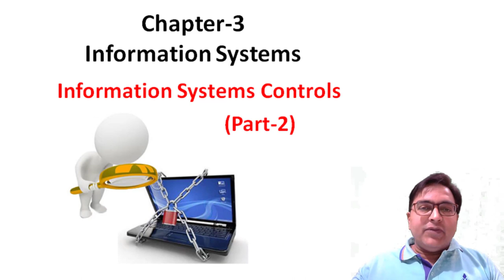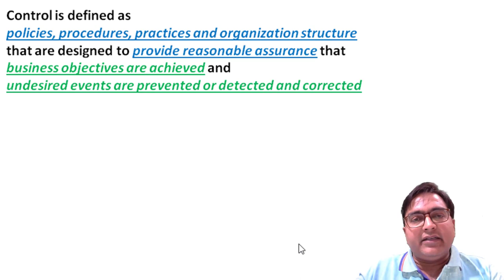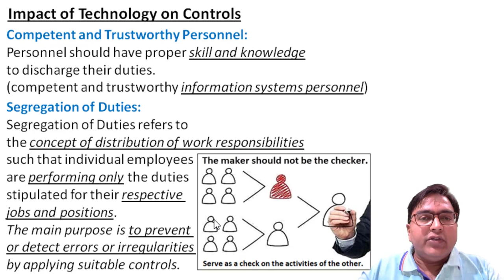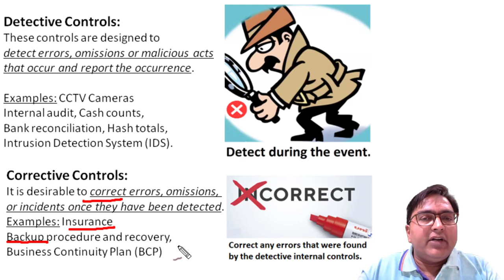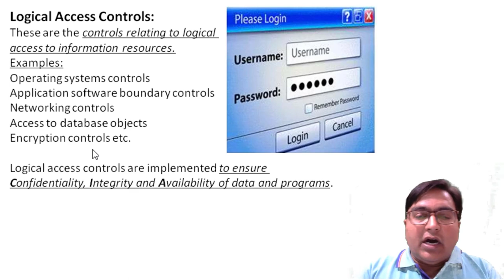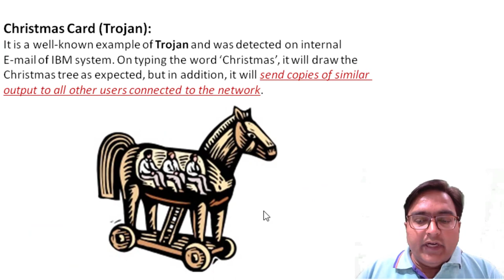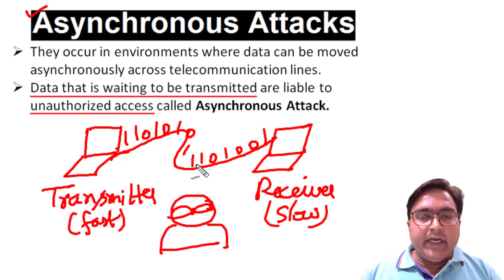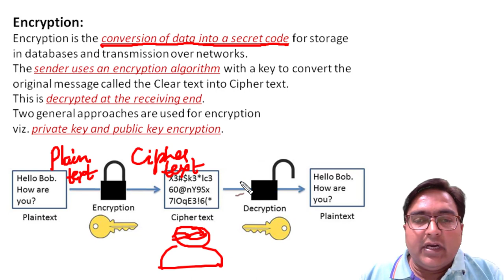Chapter 3.5 ll EIS For CA Inter ll Er Manoj Khandelwal Sir